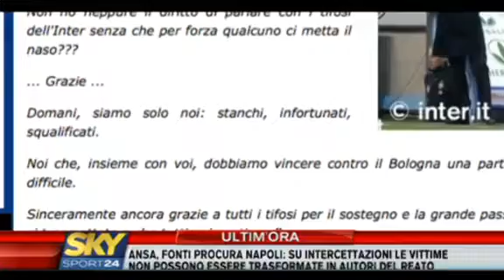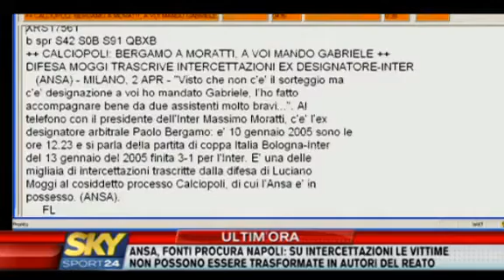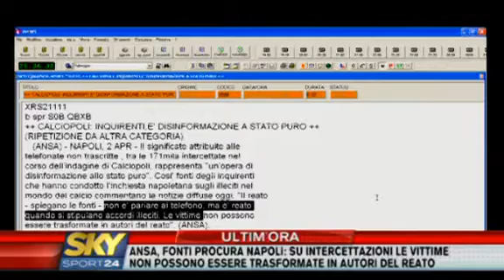SKY Sport 24 - Inter, Vieri chiede la revoca dello Scudetto 2006 02-04-10